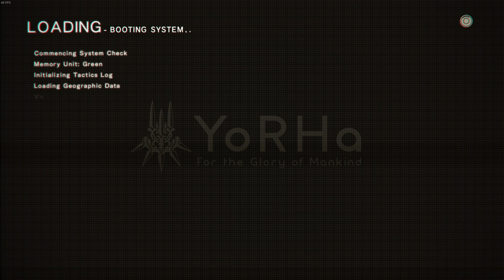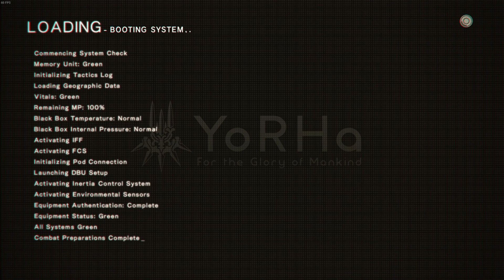Lets Play NIER AUTOMATA Part 15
Hope you all enjoy the letsplay of Nier Automata